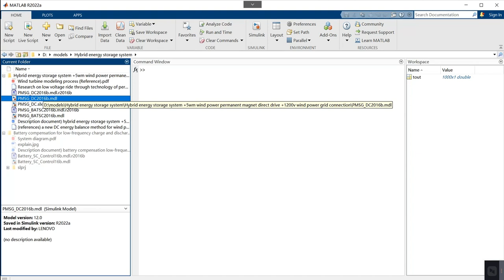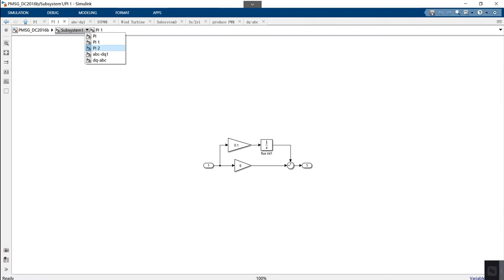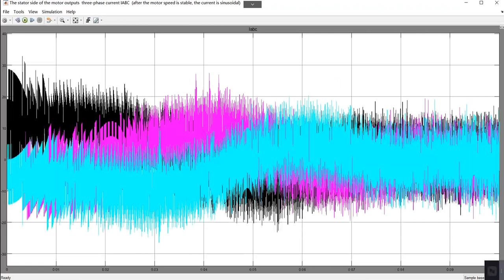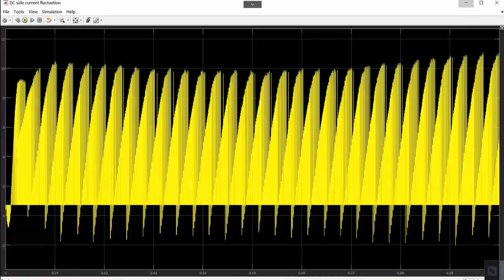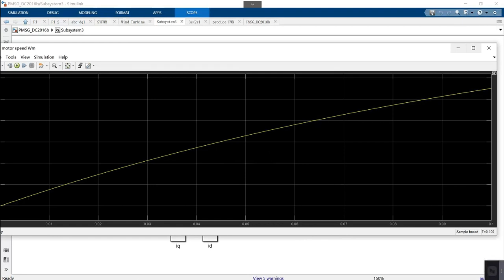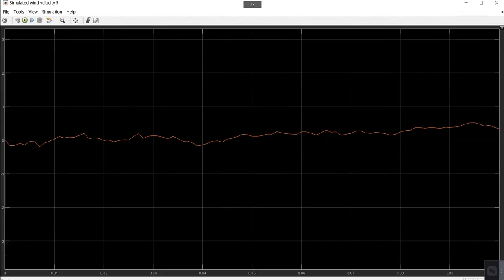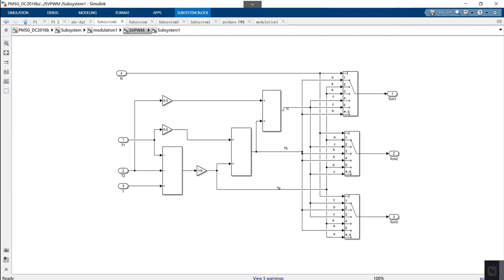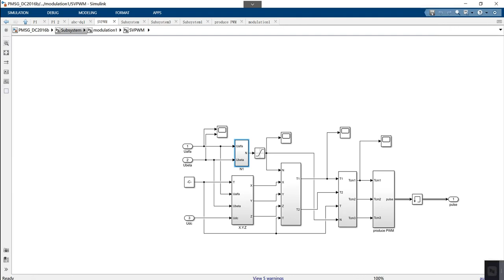Hybrid energy storage system 5mw wind power permanent magnet direct drive wind power grid connection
5MW offshore permanent magnet wind power direct drive +1200v wind power grid connection matlab simulink

Vector control is adopted at both generator side and grid side
Super capacitor and lithium battery are used for hybrid energy storage, and moving average filtering algorithm is used to distribute high-frequency and low-frequency power, so as to smooth grid connected power fluctuation